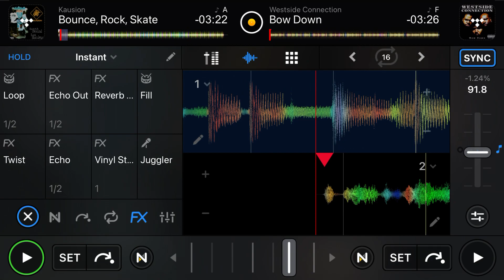Westside connection - bow down remix ice cube WC Mack 10 kausion mix mashup 90s gangsta rap beat dj